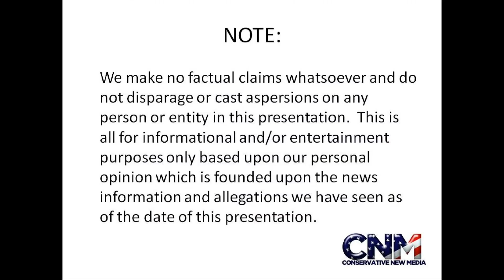UFC - Jon Jones beats Ryan Bader via submission as I predicted - analysis and discussion